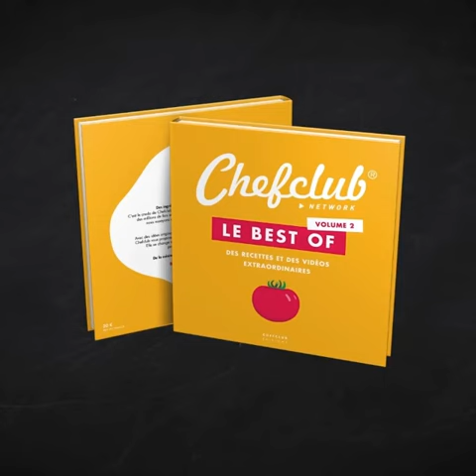Delicious kitchen hacks the world needs to know